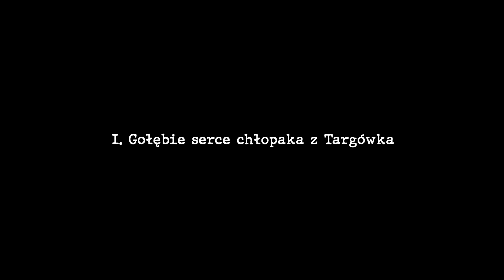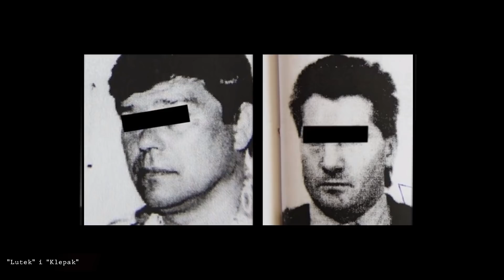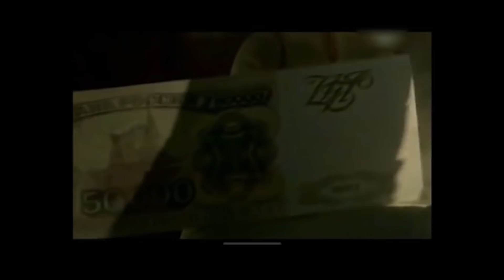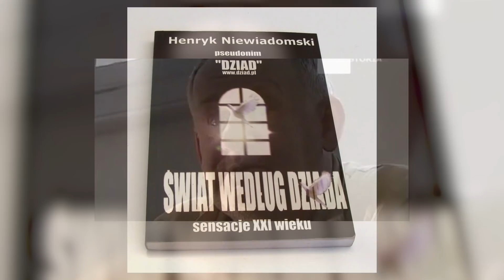Henryk "DZIAD" Niewiadomski - domniemany DZIAD i szef gangu | Profil Gangstera #6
Henryk Niewiadomski przez media został okrzyknięty szefem mafii wołomińskiej. W rzeczywistości był prostym człowiekiem, który z samego dołu doszedł do olbrzymiej fortuny. Nie spodziewał się, że przez interesy własnego brata wpadnie w potężne kłopoty.

▶ Produkcja i montaż: Ogrody Grupa

00:00 Wstęp
01:09 Gołębie serce chłopaka z Targówka
02:13 Ulica Okrzei
02:54 Niebieski beret
03:36 Biznesmen z Bazaru Różyckiego
04:57 Pseudonim "Dziad"
06:30 Gang Ząbkowsko-Praski
07:41 Afera rublowa
9:43 Raj na Klamrowej
10:15 Wojna z Mafią Pruszkowską
12:00 Koniec medialnego gangstera

Źródła użyte w filmie:
Ujęcia z filmu "Dziad domniemany" reż. Tomasz Lengren (2001)
Ujęcia z serialu "Alfabet Mafii" reż. Artur Kowalewski (2004)
Archiwum Komendy Głównej Policji i Centralnego Biura Śledczego
Archiwum sądu w Białymstoku
Archiwum PAP
Archiwum Gazeta Wyborcza